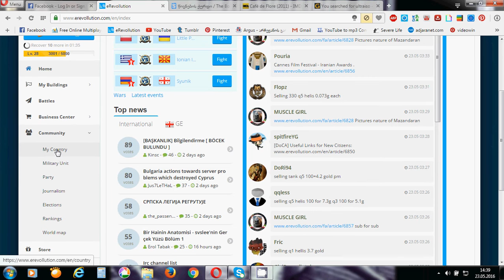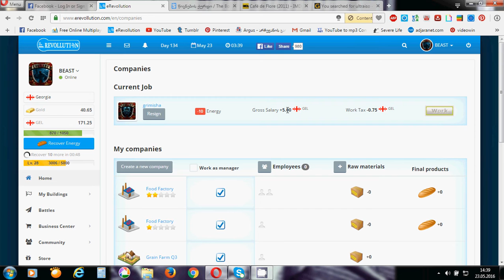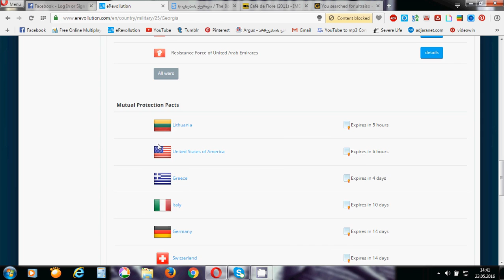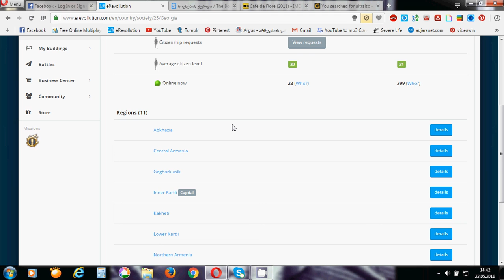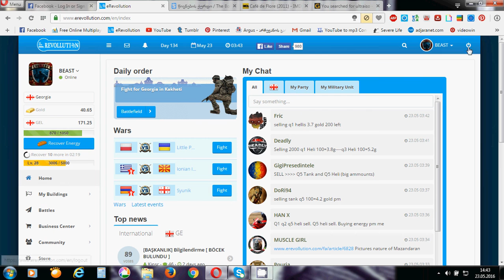ერევ საქართველო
eRev Georgia. თუ დარეგისტრირდით გთხოვთ არ დაანებოთ თავი